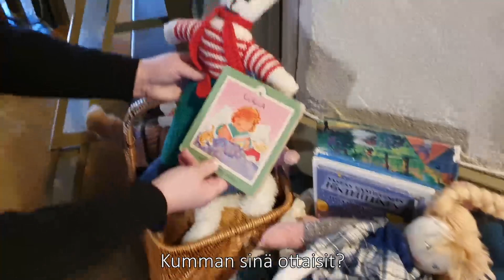Alatornion Kirkko Lapsensilmin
Lähde kierrokselle Alatornion kirkkoon lähtemättä kotoa! Kirkkokierroksella tapaat myös siellä työskenteleviä ihmisiä. Tervetuloa!